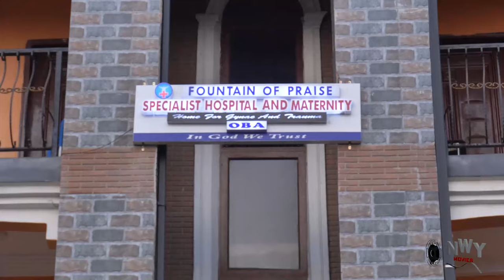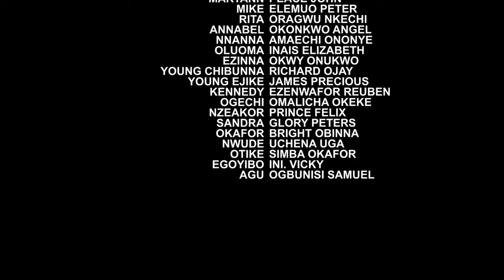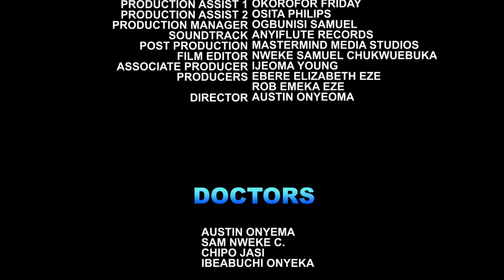(NEW) SINS OF THE PAST 5&6- KEN ERICS/GEORGINA IBE/ELLA IDU 2024 LATEST NIGERIAN NOLLYWOOD MOVIE